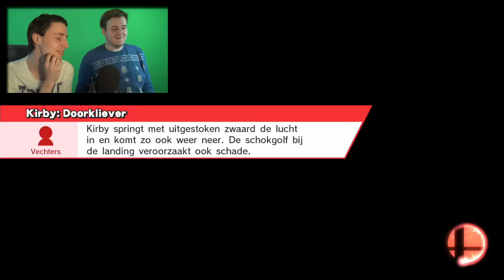BARDO/BANJOMOVIES - AMIIBO CHALLENGE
●Snapchat ➨ LinkTijger

Er komt elke dag een nieuwe video van verschillende games zoals Minecraft, Grand Theft Auto 5, Super Mario Maker, Pokemon, ARK Survival Evolved, Super Smash Bros, League of Legends & nog veel meer!
Ook ben ik een vast gezicht op DagelijksHaaDee [DHD] met de serie: ''Minecraft Build-Off''.

➨ChilloutWithSacred
➨Sickids.bandcamp.com
Outro by BrotherBlakeMusic